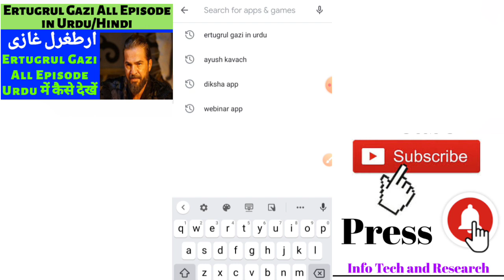How to Watch Ertugrul Gazi Urdu Session 1 to Session.. | Ertugrul Gazi drama | Urdu tarkish drama ?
Hi,

My videos content is 👇

Ertugrul Gazi Urdu Episode 1 to Episode 7 कैसे देखें? Ertugrul Gazi drama|| Urdu tarkish drama ?
ErtugrulGazi UrduEpisode1 to Episode 7 कैसेदेखें? Ertugrul Gazi drama|| Urdu tarkish drama ?